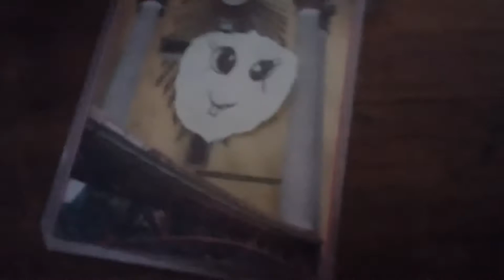A cut e diy